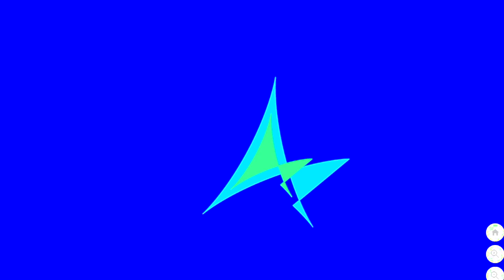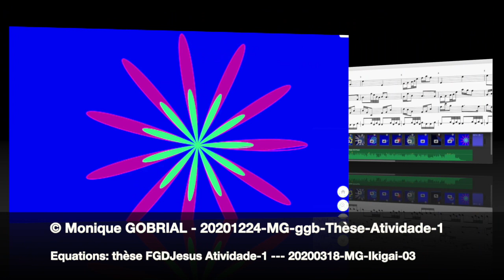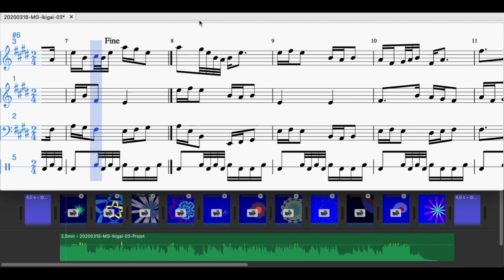20201224 MG ggb Thèse Atividade 1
Basé sur les equations de la thèse de
Fabrício Gonçalves de Jesus
Animation : GeoGebra.
Composition : Musescore.
Son : LogicProX.
Video capture  : Screen capture Tool Lite
Synchronisation & Assemblage:  iMovie.
Thèse-Atividade-1-Randm-w-t-03-ok.ggb
20201224-MG-ggb-Thèse-Atividade-1.mp4